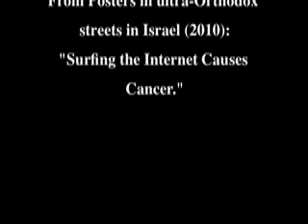Press #93 for Kosher Jewish Girls in Krakow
Tuvia Tenenbom's PRESS #93 FOR KOSHER JEWISH GIRLS IN KRAKOW is a modern play about smartphones in the ultra-Orthodox community and how rabbis use advanced technology to repress their followers most intimate thoughts and desires.